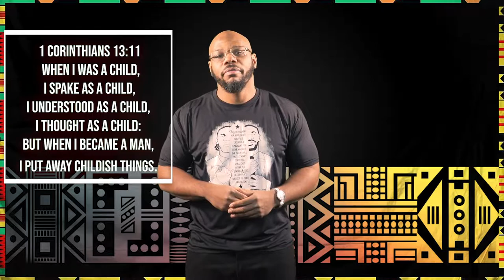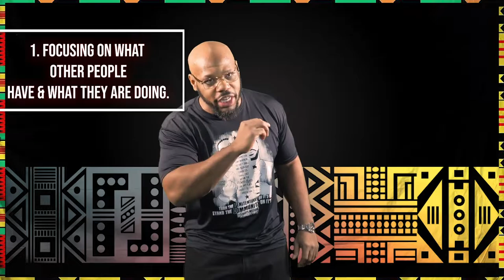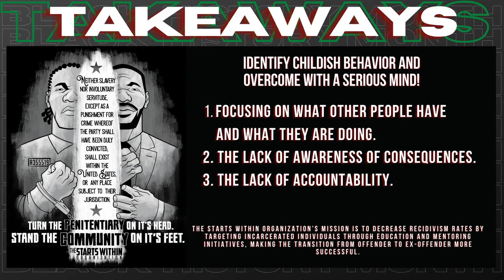No Kidding Around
President and founder of The Starts Within Organization Carlos Christian does a virtual presentation for those who are incarcerated for the 2021 Black History Month Celebration.